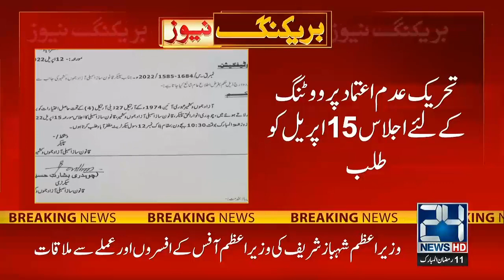Another Vote Of No Confidence Against Another Prime Minister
24 News HD is one of the leading news channels of Pakistan bringing you the latest current affairs from Pakistan and around the world.  Live National Assembly and Senate Session.